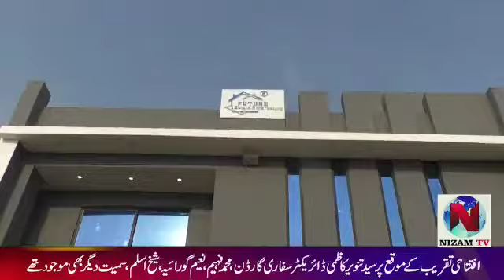Chairman Safari Garden Sheikh Amjad inaugurated the Future Estate at Safari Garden.Report Kashif